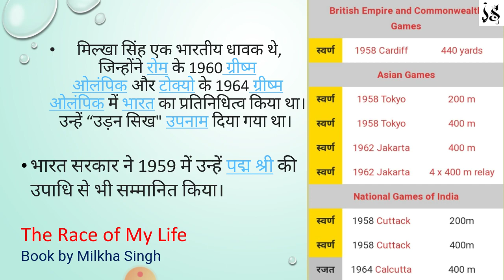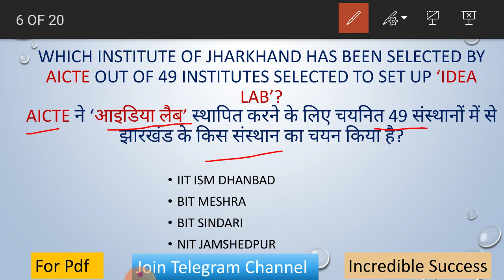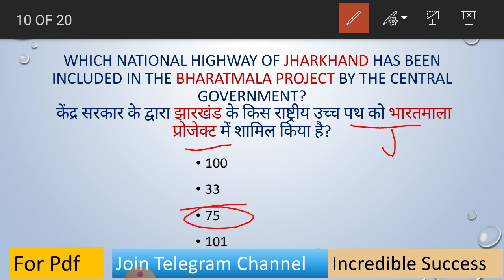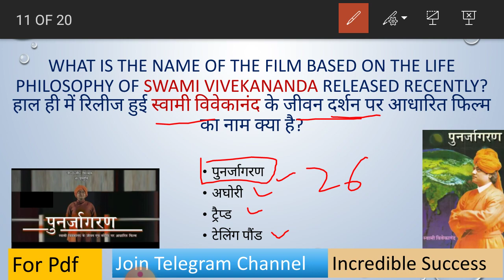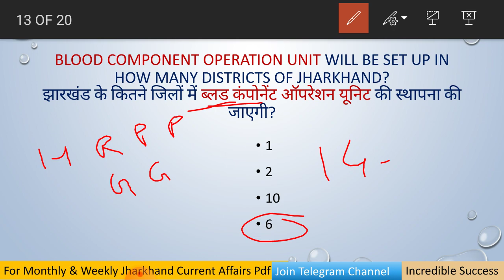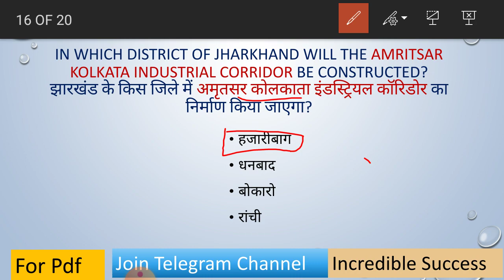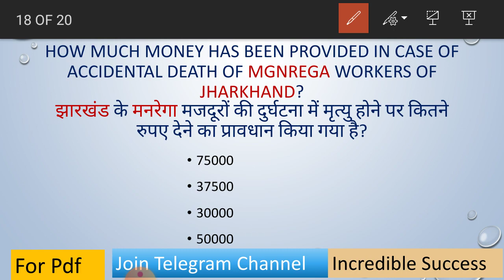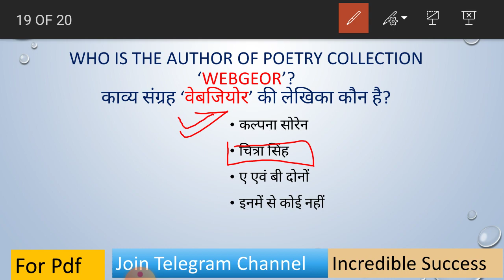14-20 June Jharkhand Current Affairs 2021 | JSSC| झारखंड करेंट अफेयर्स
14-20 June Jharkhand Current Affairs 2021 || Jharkhand Current Affairs || JSSC || JPSC ||झारखंड करेंट अफेयर्स

June Current Affairs 2021 || Jharkhand News || Current Affairs 2021 || June 2021 || Important for JSSC, JPSC & all exams of Jharkhand || All Important Current Affairs 2021 ||